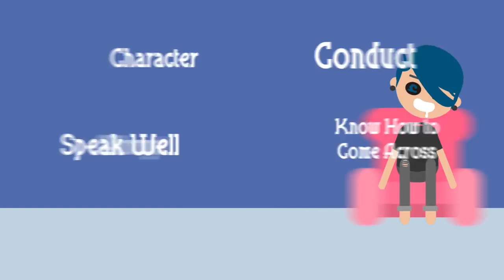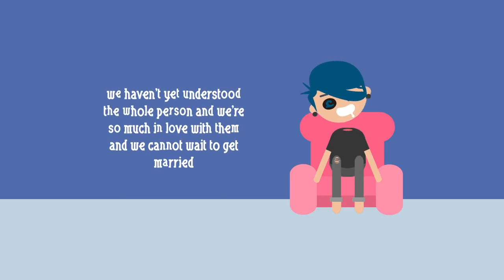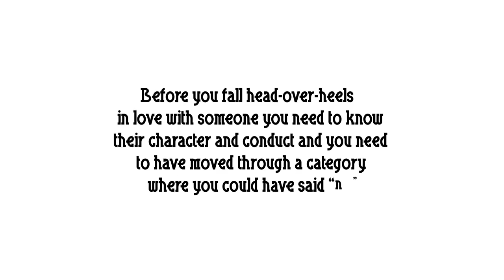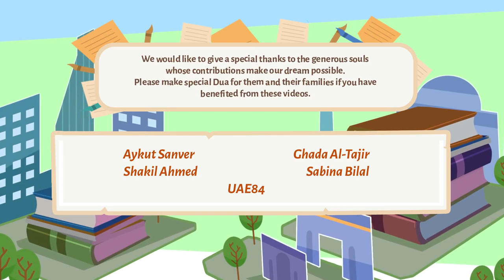How to find a Spouse Mufti Menk Blessed Home Series Subtitled HD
How to find a Spouse  Mufti Menk  Blessed Home Series  Subtitled
 كيفية العثور على الزوج المفتي مينك المنزل المبارك
 Best Quran Recitation in 50+ Languages.
!! PLEASE OPEN THE SUBTITLES TO SEE TRANSLATION IN YOUR OWN LANGUAGE !!
For the first time in the world, quran videos on YouTube are published in more than 50 languages’ subtitles. Nearly all of them have 50+ languages subtitles. You may need to click opening the subtitles button on the youtube video player (very very easy).Languages are;
The Koran
Quran Recitation
Roquia
A prayer to God
Teaching Islam
prophets' stories
Stories of Prophet Muhammad
The Koran translated
Quran Translated
The Complete Holy Quran
Quran
The Holy Quran
Holy Quran
صوت تقشعر له الجلود و تبكى منه العيون
تلاوه خاشعه تريح القلوب
القران الكريم,
القران كاملا,
القران الكريم بصوت ياسر الدوسري,
القران كامل,
القران ياسر,
القران ياسر الدوسري,
القران يس,
صوت القران يبكي,
القران والسنة,
القران,
القران الكريم عبد الباسط,
هاني الرفاعي القران كامل,
القران ناصر القطامي,
القران نبيل العوضي,
القران نهاوند,
القران ماهر المعيقلي,
القران مشاري العفاسي,
القران مترجم,
القران مجود,
القران مكتوب,
القران محمد البراك,
القران مرتل,
القران للاطفال,
القران العجمي,
تعليم القران للاطفال,
تحفيظ القران للاطفال,
حفظ القران للاطفال,
معلم القران للاطفال,
قراءة القران بصوت جميل,
قناة القران الكريم,
قراءة القران,
القران الكريم سورة ق,
القران فارس عباد,
اجمل صوت فى القران,
اجمل الاصوات فى القران,
افضل صوت في القران,
في رحاب القران,
القران عبد الباسط,
القران عبد الباسط عبد الصمد,
في ظلال القران,
طفل يقرا القران بصوت جميل,
طريقة حفظ القران,
طرق حفظ القران الكريم,
القران صوت وصورة,
صوت القران,
اجمل صوت القران الكريم,
القران الكريم ص,
شاب يقرا القران بصوت جميل,
تقليد شيوخ القران,
كيف احفظ القران في شهر,
شيوخ القران,
القران سورة البقرة,
القران سورة الكهف,
القران سعد الغامدي,
القران سورة يس,
القران سورة الرحمن,
القران سورة الجن,
القران سورة الواقعة,
القران سورة الملك,
القران سورة الممتحنة,
القران سلمان العتيبي,
تجويد القران رائع,
روائع القران,
رياض القران,
القران خالد الجليل,
القران خالد الراشد,
دعاء ختم القران,
ختم القران,
ختمة القران,
حفظ القران,
حفظ القران بسهولة,
القران جزء عم,
تجويد القران بصوت جميل,
ترتيل القران بصوت جميل,
القران تجويد,
ورتل القران ترتيلا,
تعليم القران,
تعليم الاطفال القران الكريم,
تعليم القران الكريم للاطفال,
القران بصوت جميل,
القران بصوت فارس عباد,
القران بصوت محمد البراك,
القران بصوت ماهر المعيقلي,
القران بصوت ناصر القطامي,
القران بصوت السديس,
القران بصوت احمد العجمي,
القران بصوت عبد الباسط عبد الصمد,
Qura'an Kareem
مدهش كامل هد القرآن الكريم أشرطة الفيديو في 50+ اللغات.